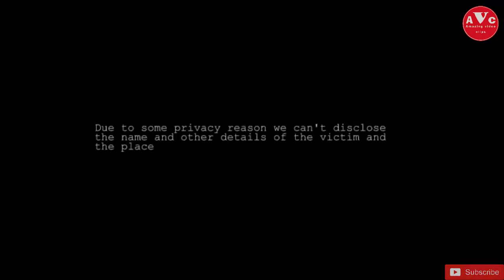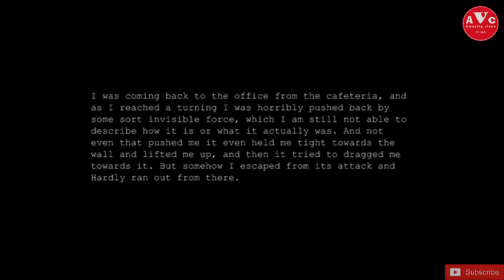Top 5 Real ghost